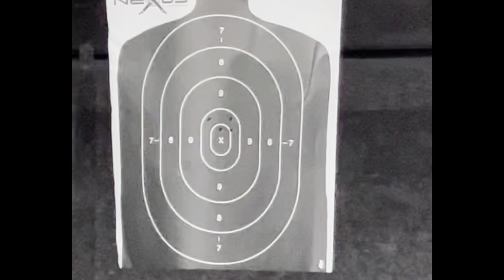🛑Not Fragrance Related🛑 Miami Trip + OSME Perfumery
Sorry if I forgot anyone. Will add more to this list.